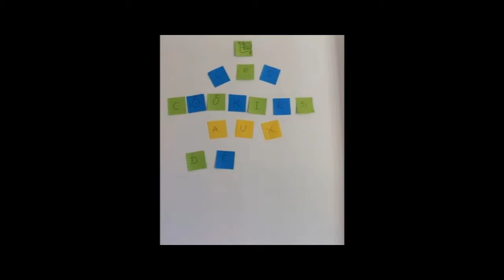LCADDM EPISODE 005 : JARDINS RESPECTUEUX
Les Cookies aux Détours du Monde Episode 005 : Les Jardins Respectueux
Vous pouvez, si vous le souhaitez, nous soutenir sur Tipeee pour améliorer la qualité de ces vidéos.

Nous avons interviewé Alexis et Rémi Marcotte, deux salariés de l'association Les Jardins Respectueux à Châteaubernard, près de Cognac en Charente. Cette association, créée en 2011, a pour objet la sensibilisation et l'éducation à l'environnement par la mise en place, l'animation et la gestion de jardins pédagogiques et partagés.

Un peu de vent en fond sonore, si vous voulez améliorer la qualité, vous savez ce qu'il vous reste à faire !